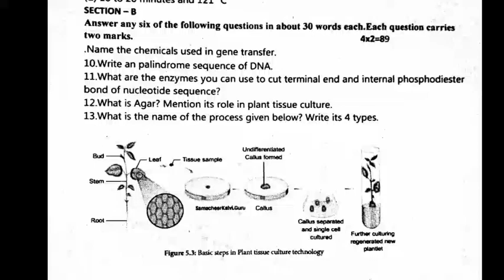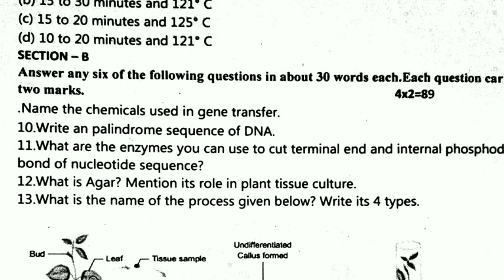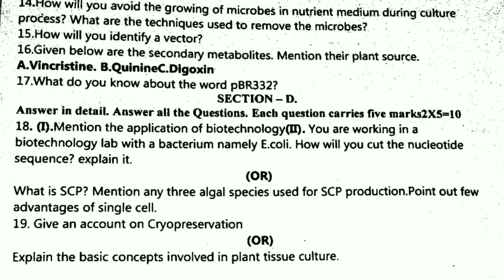TN 12TH BIOLOGY SECONDREVISION EXAMINATION-2022 MODEL QUESTION PAPER II TN +2 BIOLOGY SECONDREVISION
TN 12THSTD SECOND REVISION EXAMINATION-22 CHEMISTRY OFFICIAL QUESTION PAPER LEAKED II 12TH CHEMISTRY

TN 12THSTD SECONDREVISION EXAMINATION-2022 II +2 CHEMISTRY OFFICIAL CEO MATERIAL PDF LINKDESCRIPTION

TN 12TH STD STUDENTS AICTE IMPORTANT OFFICIAL ANNOUNCEMENT II TN +2 STUDENTS HAPPY NEWS 🔴 BREAKING

TN SCHOOLS LATEST UPDATE TAMIL NADU EDUCATION MINISTER OFFICIAL ANNOUNCEMENT 🔴 BREAKING NEW JUSTIN
TN SCHOOL COLLEGES AGAIN CLOSED COVID NEW WAY TN HEALTH DEPARTMENT LATEST UPDATE 🔴 BREAKING NEWS
TN 12TH STD SECOND REVISION EXAMINATION-2022 TAMIL SUBJECT OFFICIAL KEY ANSWER PDF LINK II +2 TAMIL
TN SCHOOL STUDENTS TAMIL NADU EDUCATION DEPARTMENT MINISTER IMPORTANT ANNOUNCEMENT 🔴 BREAKING NEWS

TN 12TH STD STUDENTS LATEST UPDATE II TAMIL NADU GOVERNMENT UGC OFFICIAL ANNOUNCEMENT 🔴BREAKING NEWS

TN10,12THSTD SECONDREVISION EXAMINATION-22 TAMIL SUBJECT OFFICIAL QUESTIONBANK PDF LINK DESCRIPTION

TN 12TH STD PRACTICAL EXAM-2022 II APRIL-25  MODEL PRACTICAL EXAM QUESTIONS PAPER MARKS ALLOTMENT
TN 11TH STD PRACTICAL EXAM-2022 II APRIL-25  MODEL PRACTICAL EXAM QUESTIONS PAPER MARKS ALLOTMENT
TN 10,11,12TH திருப்புதல் தேர்வு வினாத்தாள்கள் பள்ளிகல்வித் துறை புதிய உத்தரவு 🔴BREAKING NEWS JUSTIN
TN 10,11TH STD PUBLIC EXAMINATION-2022 TN EDUCATION DEPARTMENT 38 DISTRICT'S CEO OFFICIAL PROCEEDING

TN 10,11,12TH STD REVISION EXAMINATION-2022 TN EDUCATION DEPARTMENT 38 DISTRICT'S CEO OFFICIAL ORDER

TN 10,11,12TH STD REVISION EXAMINATION-22 TN REVISION TEST QUESTION PAPER EDUCATION MINISTER UPDATE

TN 10,11,12TH STD REVISION EXAMINATION-2022 TN EDUCATION DEPARTMENT OFFICIAL ANNOUNCEMENT 🔴 BREAKING

TN 11TH STD PUBLIC EXAMINATION-22 II TN EDUCATION DEPARTMENT IMPORTANT OFFICIAL ANNOUNCEMENT 🔴JUSTIN
TN 12TH STD SECOND REVISION EXAM-22 CHAPTER-4 PRINCIPLES & PROCESS OF BIOTECHNOLOGY QUESTIONBANK PDF

TN 12TH SECOND REVISIONEXAM-22 II + BIO-BOTANY CHAPTER- 4,5,6,7 IMPORTANT 5 MARKS QUESTION +2 BOTANY
Chapter-4
Principles & Process of Biotechnology
Important 2,3,5 Marks Question

 ANNOUNCEMENT LATEST 🔴 BREAKINGNEWS JUSTIN

 TOMORROW TIME TABLE SYLLABUS

MaanavanAasiriyarSaravananTelegramGruop

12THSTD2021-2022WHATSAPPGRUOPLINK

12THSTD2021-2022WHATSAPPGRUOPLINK